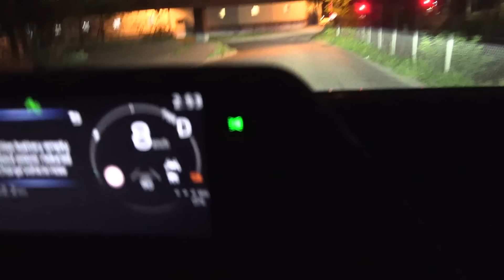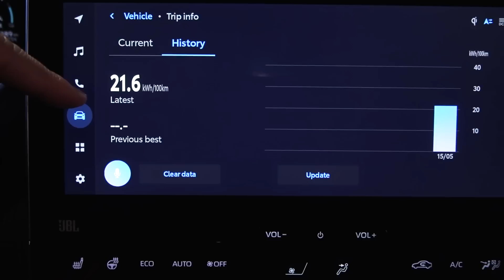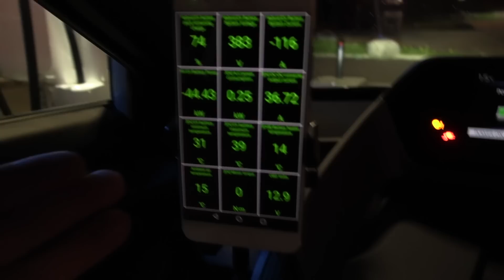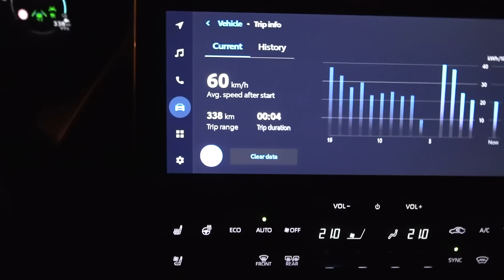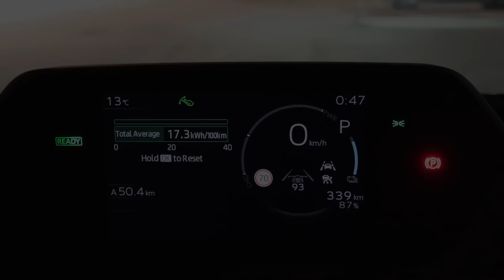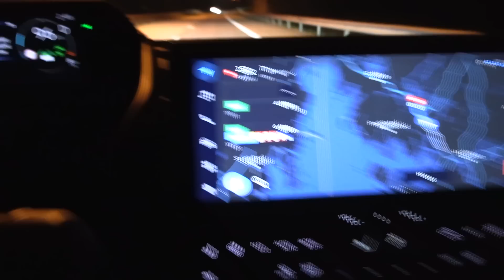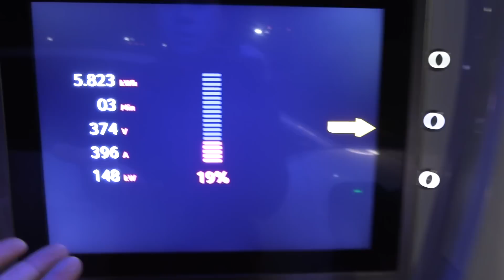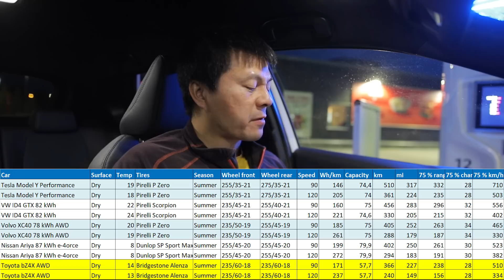Toyota bZ4X พร้อมซอฟต์แวร์ใหม่วิ่งได้ไกลแค่ไหน?